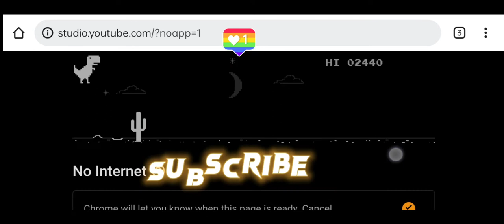Chrome Dino game hack version 😲😲iOS android mobile gameplay.Chrome Dino Run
Chrome Dino game hack version  😲😲iOS android mobile gameplay.